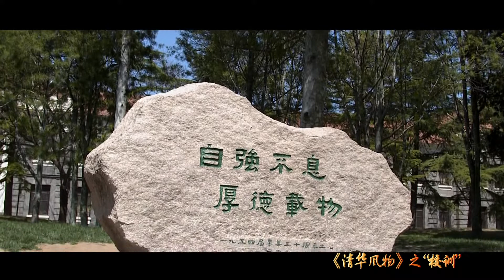Self-Discipline and Social Commitment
One day in November 1914, Mr. Liang Qichao was invited to give a speech titled “Gentleman”. Mr. Liang used the two Hexagrams “Qian and Kun (Heaven and Earth)” from Yi Jing (Book of Changes), which is “Self-Discipline and Social Commitment”, to explain his views of what a “Gentleman” is.
From that day on, it became the motto of Tsinghua. For a century, it nourished the spirit of Tsinghua and with changes throughout the years; it added new meaning to Tsinghua. Yet, the core values from this motto “devotion, patriotism, self-refinement” remains unchanged.